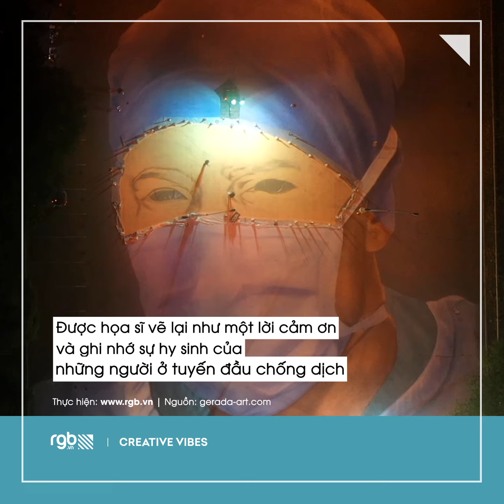Creative Vibes - Bức vẽ khổng lồ tri ân bác sĩ chống dịch Covid-19 tại New York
Bức vẽ khổng lồ gần 2.000 mét vuông thực hiện bởi nghệ sĩ người Mỹ gốc Cuba Jorge Rodríguez-Gerada thật sự gây ấn tượng. Đặt tại công viên Flushing Meadows-Corona, Queens, New York, bức tranh lấy cảm hứng từ vị bác sĩ người Latinh Ydelfonzo Decoo đã hy sinh trong trận chiến với COVID-19.

Bức vẽ này được thực hiện như một đài tưởng niệm đến vị bác sĩ này cũng như để tri ân những nhân viên y tế ở tuyến đầu chống đại dịch. Đài tưởng niệm được đặt tên là "Somos La Luz", tiếng Tây Ban Nha dịch ra có nghĩa "We Are Light". Tên tiếng Tây Ban Nha được chọn để đặt cho đài tưởng niệm này nhằm tôn vinh những người da màu, người gốc Latinh,.. Phần lớn họ là những nhân viên tuyến đầu đang nỗ lực từng ngày để giúp thành phố New York chống lại virus corona. Công viên Flushing Meadows-Corona cũng không phải trùng hợp được chọn để thực hiện tác phẩm đầy ý nghĩa này, bởi vì đây là một trong những nơi gánh chịu tổn thất lớn nhất vì Covid-19 tại thành phố New York.